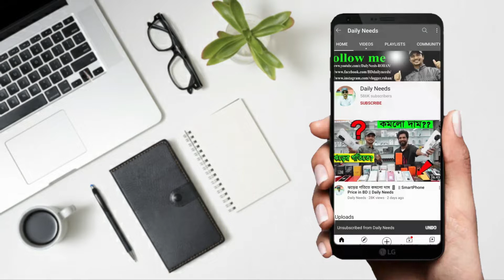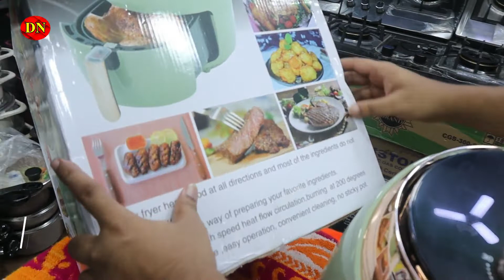তেল ছাড়াই মাংস-আলু ফ্রাই করুন | Air Fryer Price in BD 2021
☘Allah Hafez☘